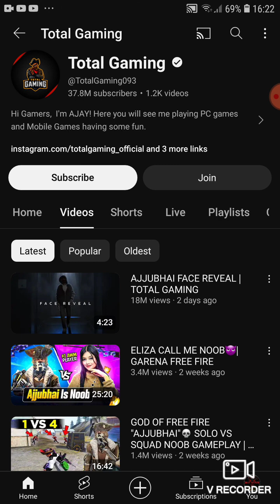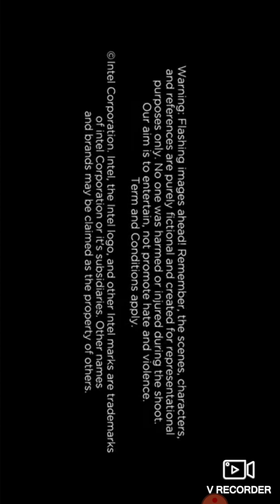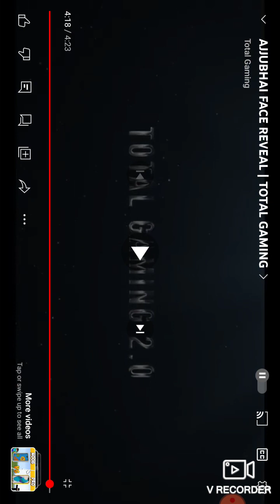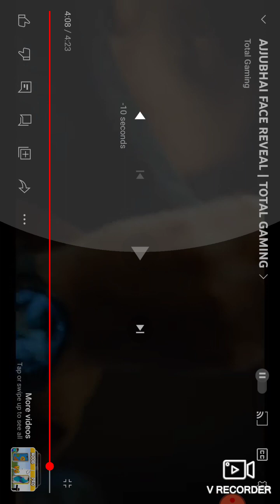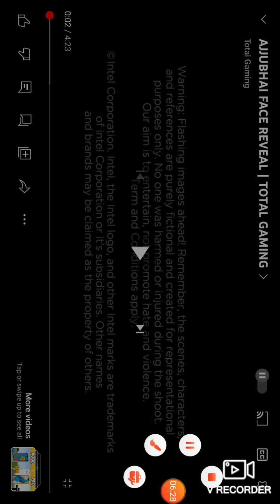AJJUBHAI'S FACE REVEAL total gaming face reveal